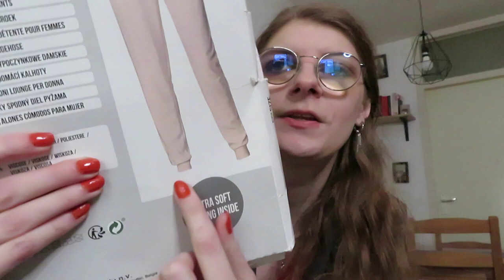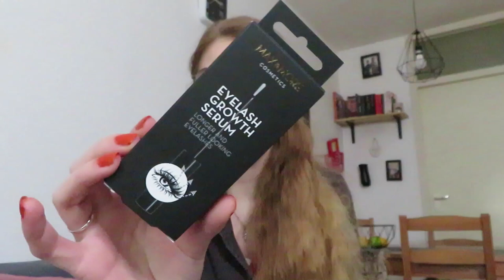Action shoplog december 2022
In deze video laat ik zien wat ik bij de Action kocht.